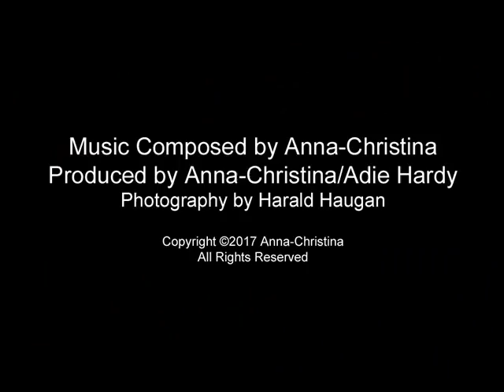Impulsive by Anna-Christina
Composed by Anna-Christina